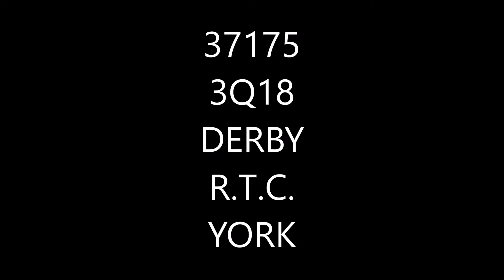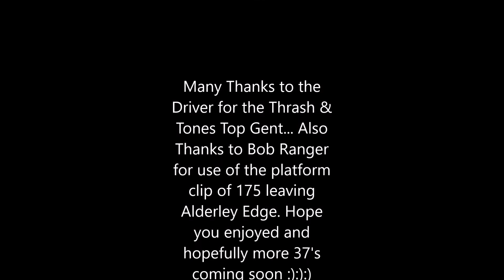Hellfire Thrash 37175 on 3Q18 20:58 Derby RTC - York Holgate Works at Manchester Airport 09/03/2021